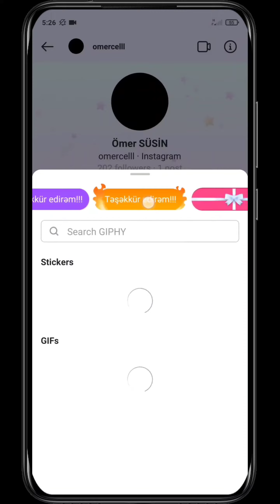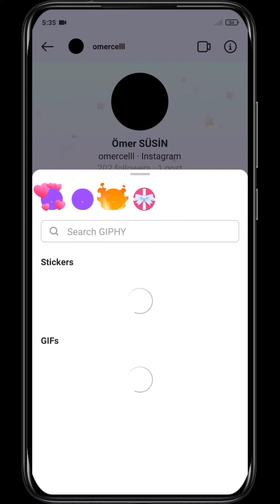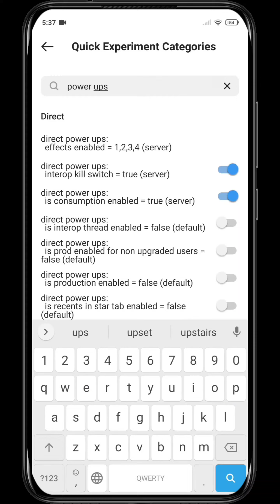Instagramda Super Yeni Özəllik Mesajları Hədiyyə Qutusunda Göndər 2020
✅Kanala Abunə olmaq üçün bu linkə klik edin

                        ✅Yükləmə linkəri✅

✅InstaAero 14
1ci Instagram

✅InstaAero 14

insta aero 14,
insta aero 13,
insta aero 12,
instaero скачать,
instaero 2020,
instaero dark,
instaero download,
instaero last version,
instaaero indir,
instaaero apk,
instaaero apk latest version
instapro app,
instapro app download,
instaaero apk download
insta aero apk 2020,
instaaero son sürüm apk,
instaaero son surum,
insta aero hazar bozkurt,
instaero dark red apk,
instapro dark mode,
instapro dark mode apk,
instapro download ios,
instaero gold,
instagram güncelleme,
instagram güvenilir mi,
instaero indir,
instaaero karanlık mod,
insta aero,
instapro apk,
insta aero apk,
instaero nedir,
insta aero karanlık mod,
instaero v9.0 apk,
insta aero nedir,
insta aero indir
instagram indir,
instaaero v10
instaaero hazar,
instapro nedir,
insta aero indir apk,
instapro apk 2020,
insta aero beyaz,
insta aero black apk,
instaero clone,
instagram yukle,
instagram plus ios,
instagram plus özellikleri,
instagram plus ios 13,
instagram plus ios 2020,
instagram plus 2020,
instagram plus android download,
instagram plus apk download (v10.14.0),
instagram plus apk ios,
instagram plus android reddit,
instagram plus apk reddit,
instagram plus apk download new version,
instagram plus apk indir,
instagram plus black,
instagram plus black mod apk download,
instagram plus dark apk,
instagram plus en son versiya yukle,
instagram plus en son versiya 2019,
instagram plus en son surum indir,
instagram plus en son sürüm,
instagram plus ən son versiya,
instagram plus for ios,
instagram plus features,
instagram plus for ios 13,